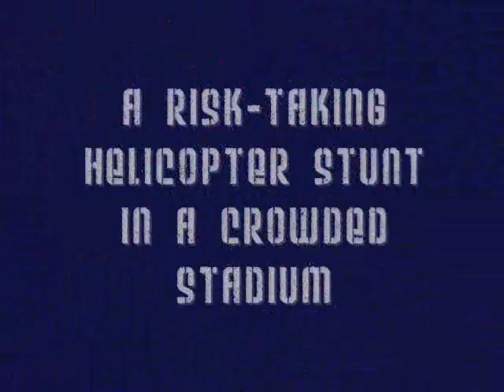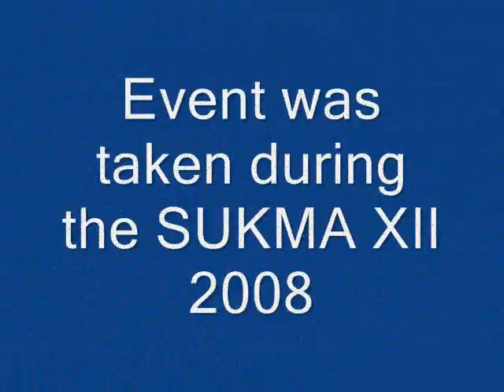Helicopter Stunt in Stadium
SUKMA 2008 Opening Ceremony in Terengganu